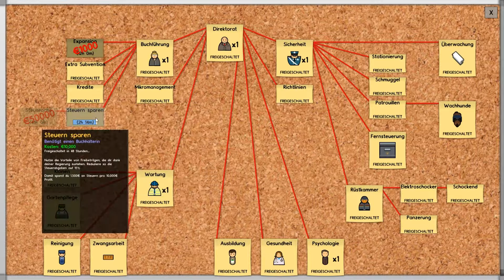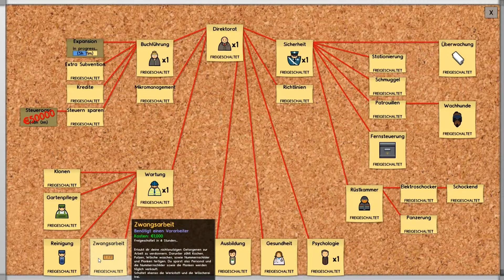Let's Play Prison Architect 23 Bildungsreform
Haben Sie Ihr einfaches Leben satt? Sehnen Sie sich nach einer Abwechslung? Dann buchen Sie jetzt Ihren Urlaub auf Staatskosten! Wir von "Prison Architects" sorgen für Ihr Wohlbefinden! (Für den Rest Ihres erbärmlichen Lebens)